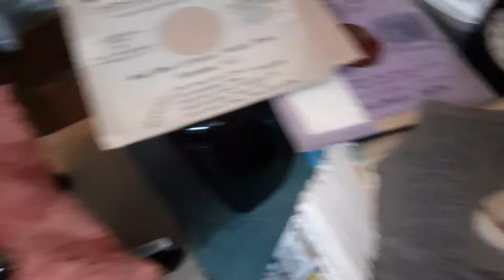The Old Superb Poem by Sir Henry Newbolt sung by Dale Smith Baritone Rare 78 rpm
here's The Old Superb original a poem by Sir Henry Newbolt sung by Dale Smith Baritone from rare 78 rpm shellac record on the colourful Piccadilly Label released in the 1920s.